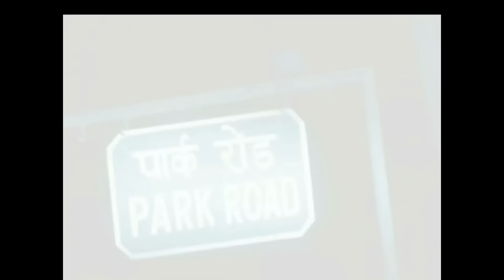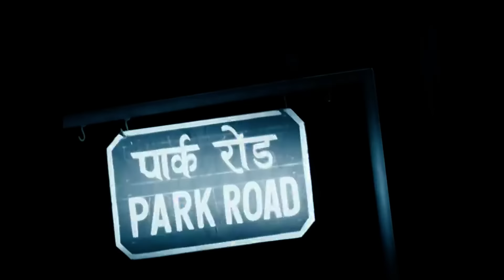Jai के छूटे पसीने Judge का नाम सुनकर! 😰 | Kasamh Se | Full Ep. 97 | Zee TV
Jai broke into a cold sweat at the mere mention of the judge’s name! What is he hiding, and how will he escape this situation? 😨

Kasamh Se is a drama show starring Prachi Desai/Gurdeep Kohli, Ram Kapoor, Roshni Chopra, and Jaya Bhattacharya/Ashwini Kalsekar as Bani, Jai, Piya and Jigyasa. Produced by Balaji Telefilms, it captures the journey of sisters Bani, Piya and Rano as they go through events that test their bond.PL2QlXuKj-XY2WFznKA2JcIQ6tERtWijME

Jai के छूटे पसीने Judge का नाम सुनकर! 😰 | Kasamh Se | Full Ep. 97 | Popular Hindi Show | Zee Anmol